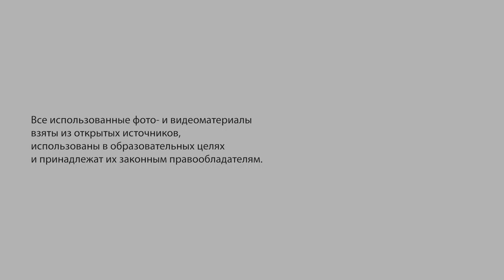Гендерная революция в западных странах / Gender revolution in the western countries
Людмила Попкова, кандидат исторических наук, доцент Самарского государственного университета.

Lyudmila Popkova, PhD in History, Associate Professor at the Samara State University:
By the end of the 20th century we can say with certainty that the gender system has drastically changed in the western countries. Some researchers say that these countries have experienced gender revolution. What achievements can we distinguish?